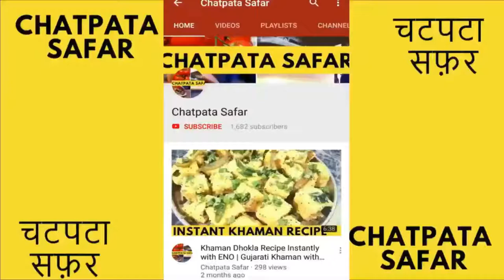Dahi Bhindi Kadi Recipe | Dahi Wali Kadi Bhindi | दही भिंडी बनाने का आसान तरीका| Bhindi Masala Curry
दही भिंडी (Dahi Bhindi Recipe) एक आसान रेसिपी है आप इसे घर पर आसानी से बना सकते हे. हमारे वीडियो में हमने बहुत आसानी से दही भिंडी बनाने का तरीका बताया हे|  अगर आप ये तरीके से रेसिपी बनाते हो तो बहुत थी जायकेदार सब्जी बनेगी.

इस रेसिपी में इस्तेमाल होने वाले सारे सामान हमने वीडियो मे बताए हे.

थॅंक यू (Thank You)

Hashtag for the Video